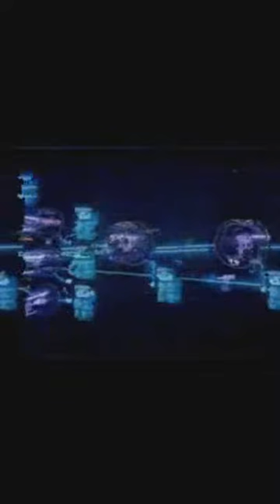AISHA CUE & PADRE SYMBIOSIS FOR THE DARK DJs PROJECT